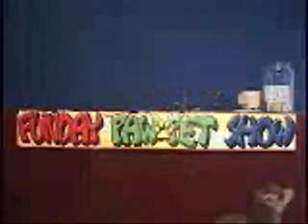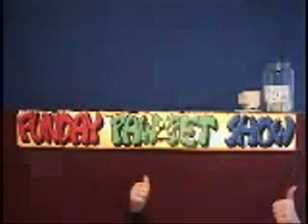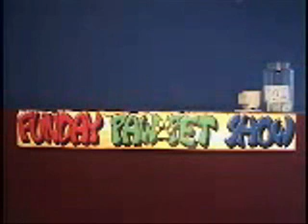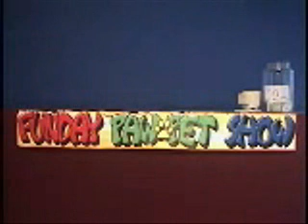Random Singing Part I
The Random Singing of Lily, Poink, and others.

Also, due to unforeseen errors with Windows Movie Maker, I will be unable to continue editing movies in the High Quality version and will be going back to the .rm version.